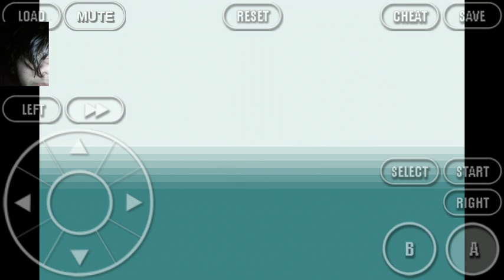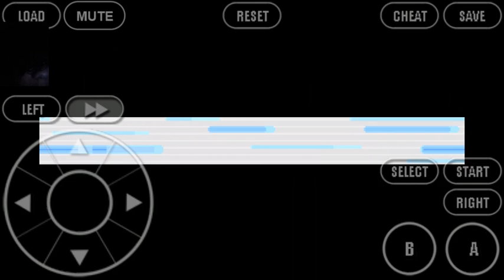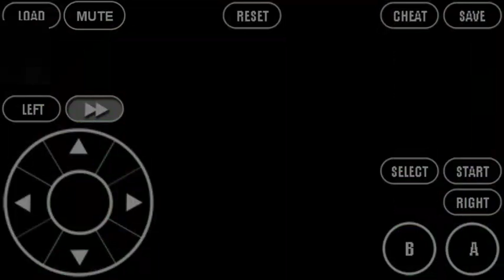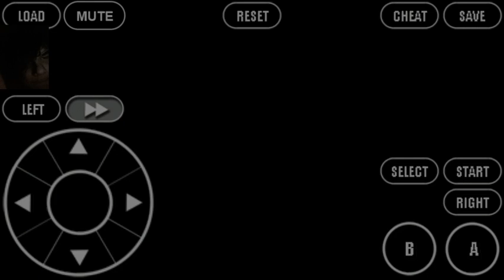LUGIA ARE COMMON!| Pokemon Genesis #1